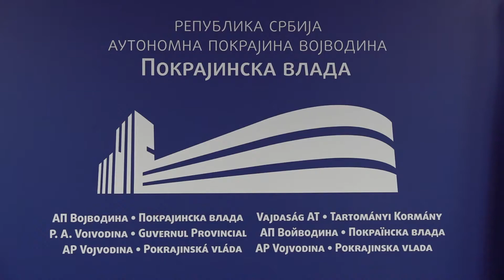26.04.2021. - Potpisan sporazum PS za privredu i turizam i Nacionalne službe za zapošljavanje